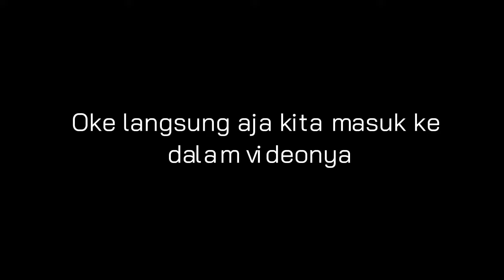NANA DIKEJAR ELSA BARRY JAHAT ??! Roblox Indonesia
☆ﾟ.*･｡ﾟGames Info☆ﾟ.*･｡ﾟ

•Minecraft Nan :
Nandanov30
•Roblox NUCLovers :
•Main Game :
❄️QUEEN ELSA BARRY'S PRISON RUN! (OBBY)
By @Dev_Elsa

Inspired by : @KeiKeiRoblox
Created by : @NandaNovitaSari